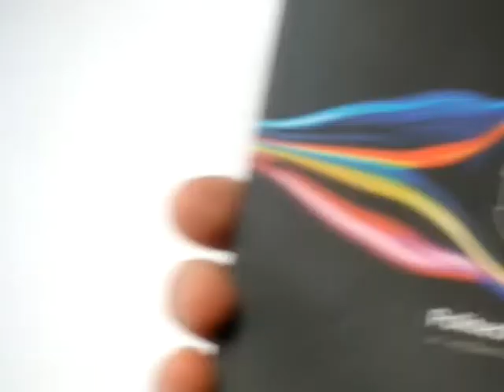Spotkanie z pracownikami kończącymi pracę zawodową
Święto Politechniki Opolskiej: Spotkanie z pracownikami kończącymi pracę zawodową